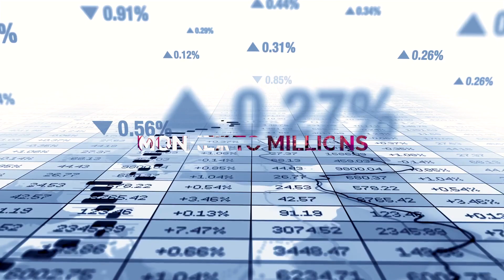Victor (Session 7) - Fidelity Starts...but another Wrinkle Emerges - Oct 13, 2021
In this session, Victor shares how his life has changed since starting training at Fidelity in their asset management division.  We learn about his upcoming SIE, Series 7 and Series 66 exams, but one major piece of news looms large and may change everything.